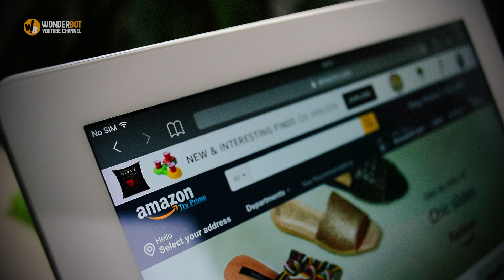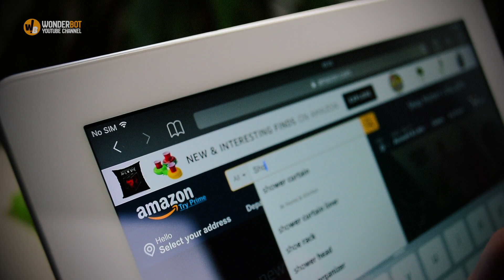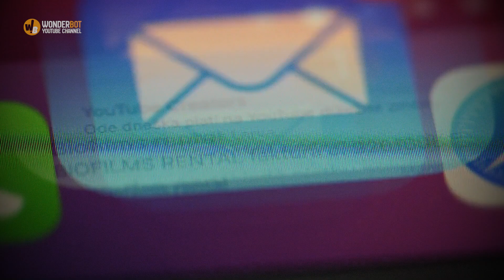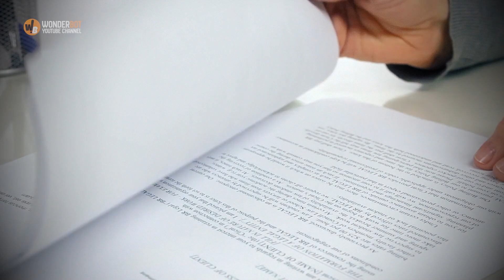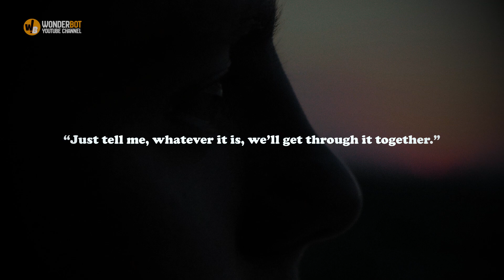WOMAN Takes Son’s DNA Test For Fun, Husband Files For Divorce Next Day